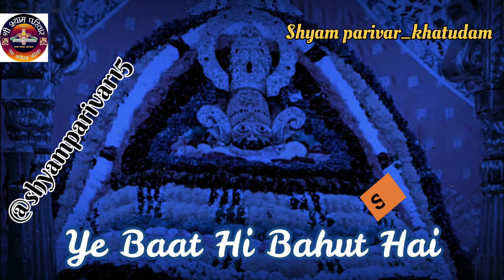||Mujhko 😊nahi 💞jarurat ki koi 🌹mujhe 💫samjhe||shyam🙏 baba